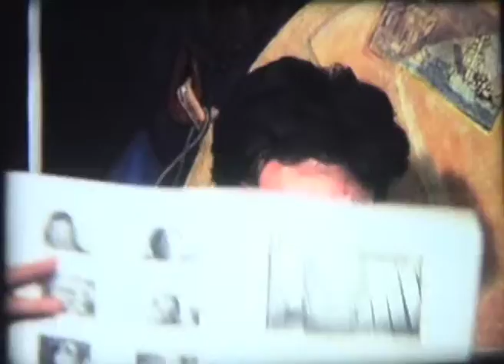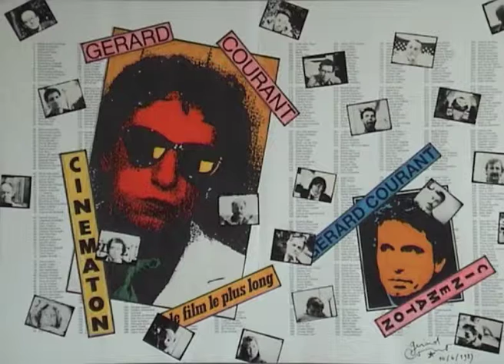Emmanuel Faure (1990) by Gérard Courant - Cinématon #1207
Le "Cinématon" n°1207 d'Emmanuel Faure réalisé par Gérard Courant le 9 février 1990 à Clermont-Ferrand (France) (Silencieux).
Emmanuel Faure's portrait by Gérard Courant (1990 - silent).